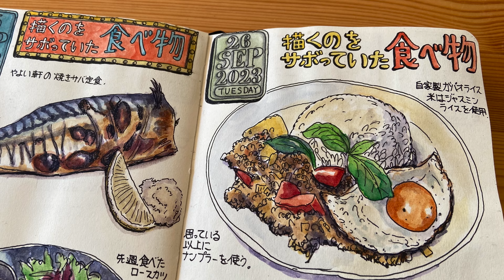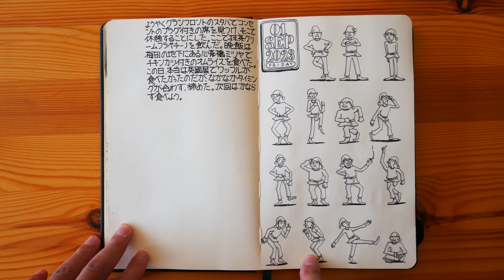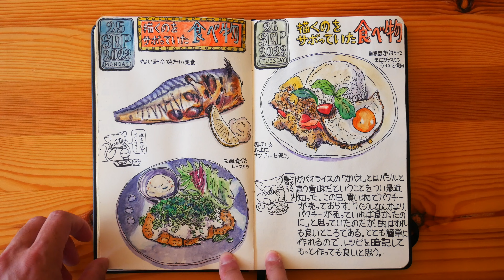スケッチブックの公開動画/japanese journaling/what's in my sketchbook/sketchbook tour/ノートの中身/水彩/絵日記/スケッチジャーナル